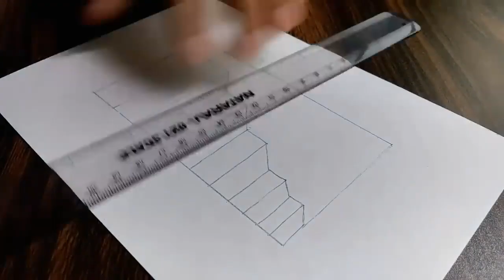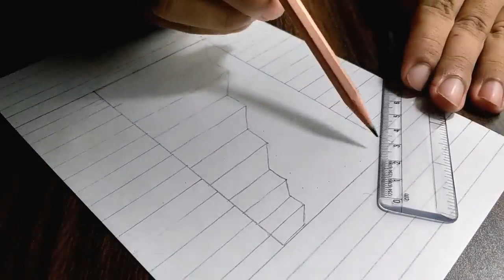Melukis 3D lukisan 3D di kertas | Line paper trick Art 3D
Melukis 3D atau 3 Dimensi merupakan cara melukis yang unik dan menarik untuk dipelajari

Silahkan di coba untuk kegiatan anda disekolah atau yang mempunyai hobi melukis di mana aja, di tembok di kertas dll...